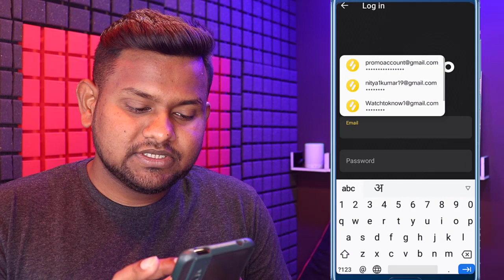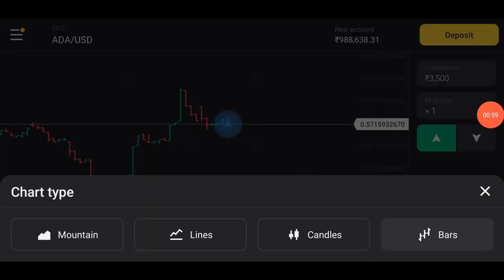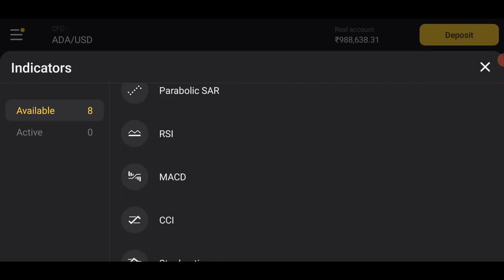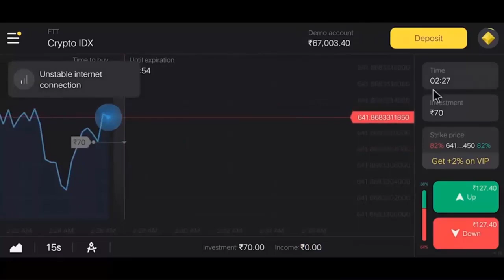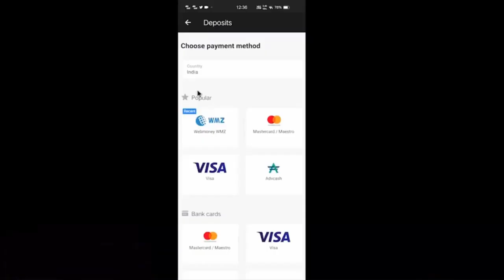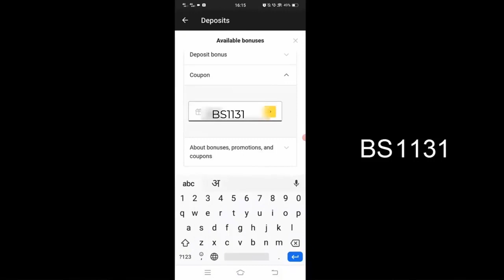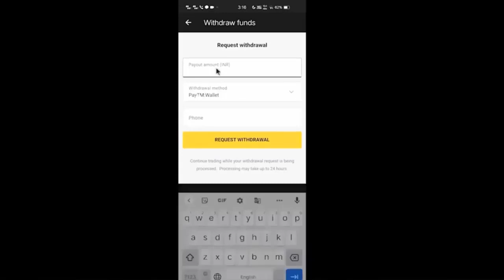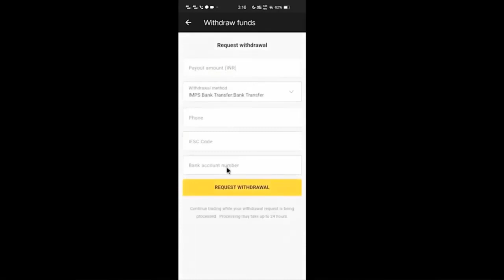Mobile से पैसा कमाने का सबसे अच्छा तरीका ! what is binomo ! how to use binomo app 2022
and get free INR 65,000

How can a beginner make money?
How can I make money online fast and real?
Which is the best website to earn money?
How can I make money online without paying anything?

My Gears:-
1.My Laptop
2.My Tripod
3.My VR Box
4.My Guitars
5.My Air Conditioner
6.My Mobile
7.My Mobile
8.My Mobile
9.My Home Theater
10.My Watch
11.My Bag
12.My Chair
12.My Camera
13.My Mike
15.My Headphone
16.My Earphone
17.My Charger
18.My Pen Drive
19.My Fan
20.My Power Bank